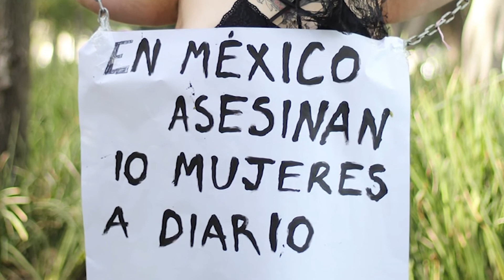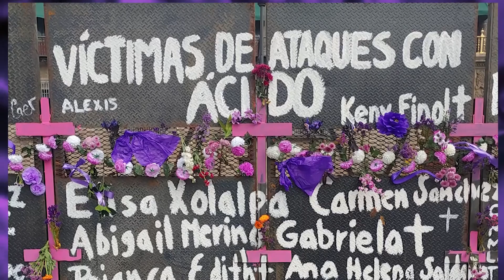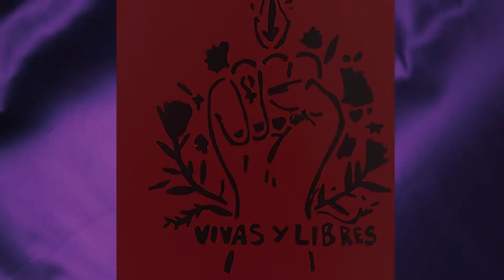Hablemos de la crisis de feminicidios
El caso de Débanhi Escobar y el hallazgo de otras 5 jóvenes en Nuevo León, han vuelto a encender las alarmas sobre el grave problema de los feminicidios.

Sus muertes son parte de la crisis de personas desaparecidas extendida en el país desde 2006 tras la militarización del país, esa estrategia de la “guerra contra el narcotráfico” que fue en realidad una guerra contra el pueblo. Hoy, Nuevo León ocupa el 4ª lugar en desapariciones, después del Estado de México, Tamaulipas y Jalisco. Siendo las jóvenes de 15 a 19 años las más afectadas, según datos de la Comisión Nacional de Búsqueda.

Además de la negligencia de las autoridades estatales, los medios han hecho un espectáculo de las muertes de mujeres, buscando la “exclusiva” y manipulando información. Y si algunas muertes son espectáculo, otras son invisibles, como ocurre con las mujeres indígenas, afromexicanas, migrantes y trans, cuyos casos no se “viralizan”. Pues en la muerte y en la cobertura mediática, también se expresa la desigualdad.

El grito de justicia de las familias que buscan y los colectivos organizados, ha logrado visibilizar esta crisis y ejercer presión sobre las autoridades. Pero la solución no se encuentra sólo en la vía penal, sino en atender las causas de raíz: la desigualdad estructural y las violencias neoliberales que han hecho de las mujeres personas desechables.

En toda América Latina, la violencia de género se agravó en los últimos 30 años. Y es bajo este marco de barbarie neoliberal que entendemos la crisis de feminicidios, en correlación con otras violencias: precarización laboral, militarización, narcomenudeo, trata, desplazamiento forzado, desmantelamiento de servicios públicos y recrudecimiento del orden patriarcal. Pues hoy, patriarcado y neoliberalismo existen juntos.

Prevención, atención, acompañamiento y justicia son la clave. En algunas entidades, la apuesta por la prevención rinde frutos. En la Ciudad de México se logró reducir 33% el índice de feminicidios este año, gracias a programas de atención y prevención como las lunas, conjugados con el combate a la impunidad.

La crisis de feminicidios pide transformar las estructuras donde se enraiza la violencia neoliberal. Y en ese diagnóstico ha acertado la 4T. Pero esto debe traducirse en acciones coordinadas entre los gobiernos y la corresponsabilidad de toda la sociedad. Porque los feminicidios son un dolor de todes.